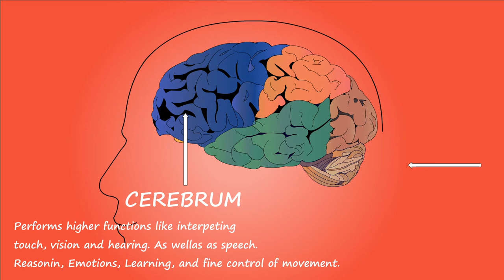Brain Stock Video | Free Stock Footage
Brain Stock Video